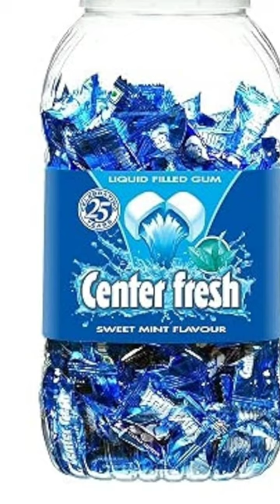How Center fresh started?